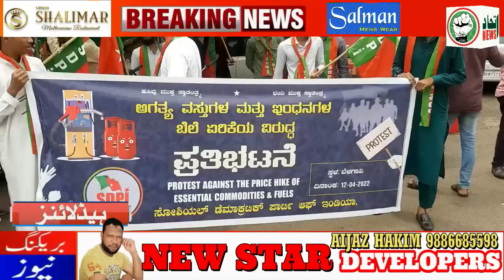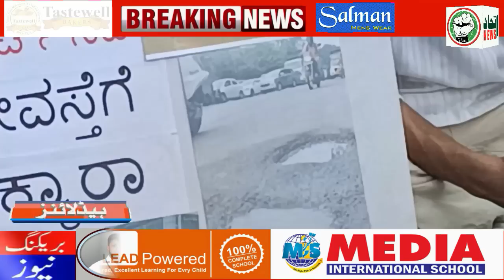ITTEHAD NEWS | BELGAUM |-AHAM KHABARON PAR EK NAZAR (DATE-12-04-2022)